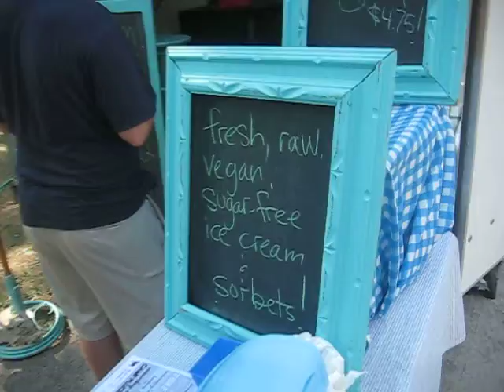Raw Ice Cream @ Rawstock August 2012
Raw Ice Cream @ Rawstock, Niagara-on-the-Lake August 2012